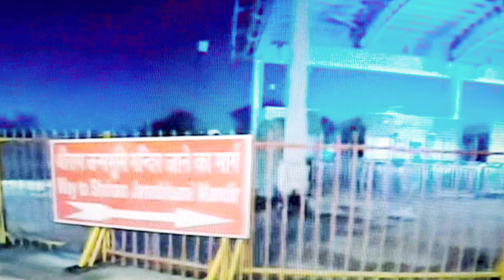श्री राम जन्म भूमि सजावट लाइव || Shree Ram janam bhumi Decoration Live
श्री राम जन्मभूमि सजावट लाइव || Shri Ram Janma bhoomi Decoration live
Shree Ram Janam Bhoomi path Se Garbh Grah Tak Puri Sajawat Ayodhya Ram Mandir

you will find a detailed itinerary of Ayodhya Tour in this video.

Ayodhya is the birthplace of Shri Ram is an important pilgrimage place in india.
There are many Temples in Ayodaya including Hanuman Garhi Mandir , Shri Ram Janmabhomi Temple, Kanak Bhawan , Dashrath Mahal and Shri Nageshwar Nath Mandir .
you can take bath at Ram ki paidi Saryu Ghat or at Nagaghat Ayodhya.
Few other place to visit in Ayodhya are Tulsi Udyan , Sugriv Kila, Valmiki Ramayan Bhawan, Raj Dwar Mandir and Amawa Ram Mandir.

ayodhya decuration 2024

Shri Ram Janmabhoomi Teerth kshetra temple
ayodhya mandir
Ayodhya complete travel guide
kanak bhawan darshan
ayodhya ka ram mandir
ayodhya tour
ayodhya tourist place
ayodhya ke bhajan
ayodhya ram mandir status
ayodhya ram mansir live darshan today
ayodhya ram mandir video
Pran pratishtha ram mandir
Ram mandir pran pratistha date
Shri ram pran pratistha
Ram mandir ayodhya pran pratishtha
ranji mandir pran pratishtha status
ram mandir ki pran pratishtha kab hogi
ramlala pran pratishtha
ram mandir ki pran pratishtha
अयोध्या राम मंदिर लाइव

 Hi Guys,
My Name Is Purnima Kumari From Jharkhand.
My Channels is All About Vlogs , Travel Vlogs Darshan Vlogs ,Shakti Peeth Vlogs , Joytirling Vlogs ,Char Dham Yatra Vlogs and Daily Lifestyle Vlogs,
Spreading Awareness About Spiritulity  And Encourage People to Travel.
My Main Goal With You Guys How I figured Out How To Live This Hard Way Because You May Have Everything Sorted In Your Life.